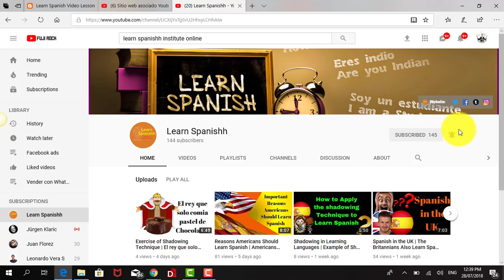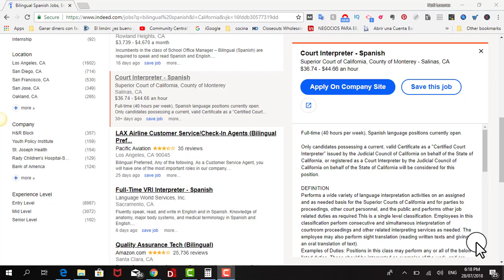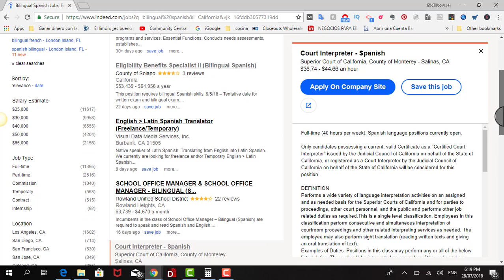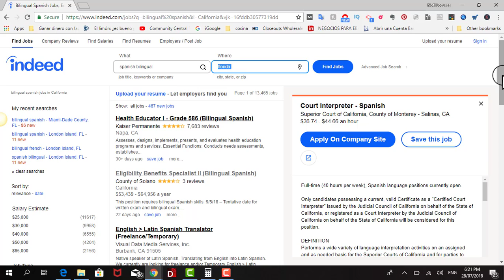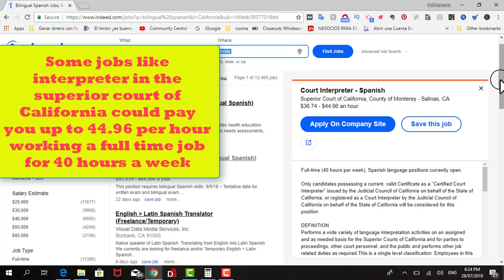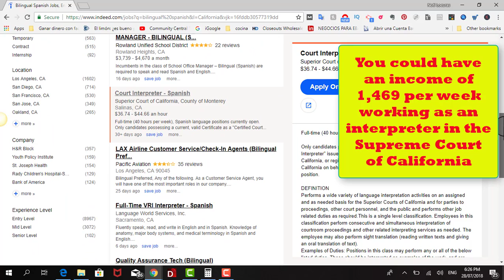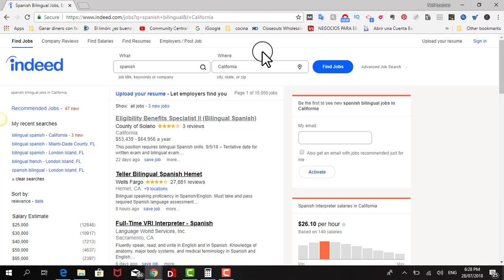What Jobs Can you Get When You Know Spanish? | What Job Can I do With Foreign Language Skills?​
What Jobs Get When You Know Spanish? | What Job Can I do With Foreign Language Skills?​

📌In today's video, I show you the jobs you can do and how much you can earn as bilingual Spanish... This is a tutorial to show you how interesting it can be to learn Spanish and how it can help you succeed in your life.

▶️ Hey Guys i hope you enjoy this video and Take not of What Jobs Get When You Know Spanish

Our channel is to teach Spanish to foreigners who want to study Spanish, Our method is fun and entertaining so that you can learn Spanish fast and easy!